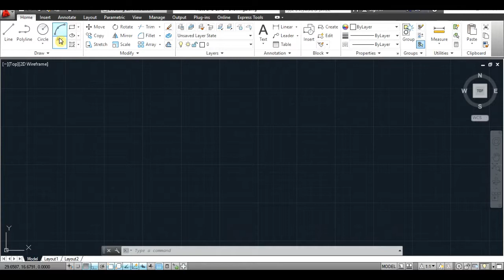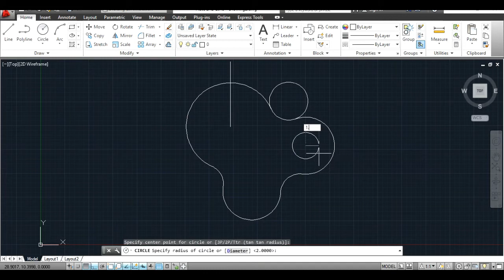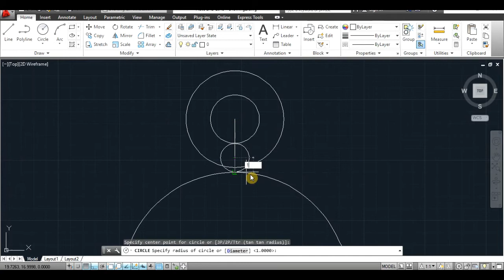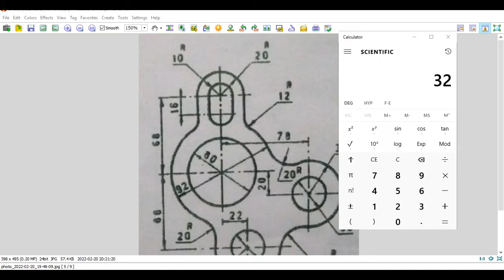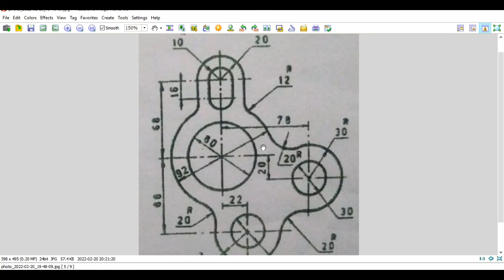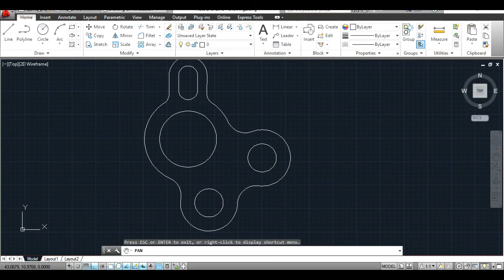Autocad رسم اوتوكاد ثنائي الابعاد